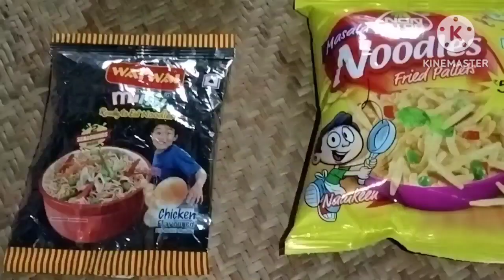12 February 2023,দুপুরবেলা লবণ দিয়ে ক্ষীরা খেতে দারুণ লাগছে/ভাত,সিম ভাজি ও শুটকি দিয়ে আলু সরু।😋👌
Indiaan Village blog
Village lifestyles